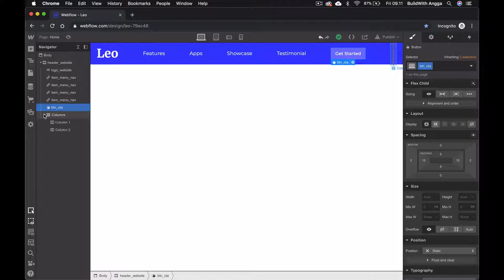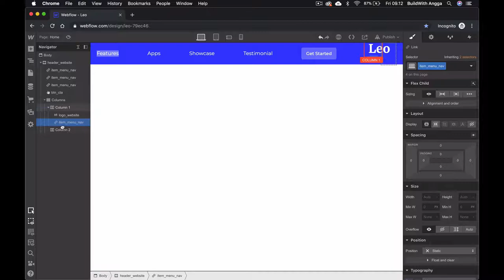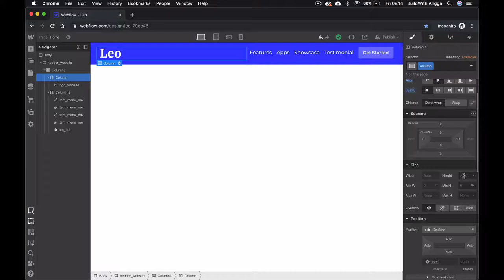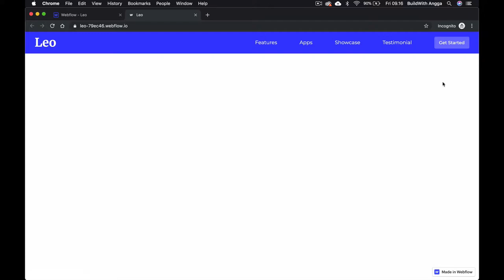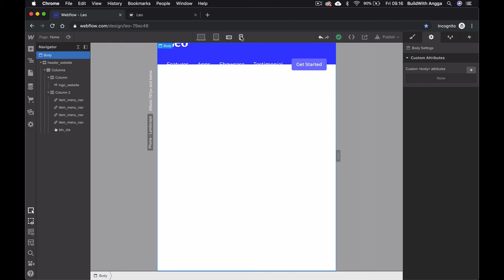5 Column Pada Flexbox Web Design